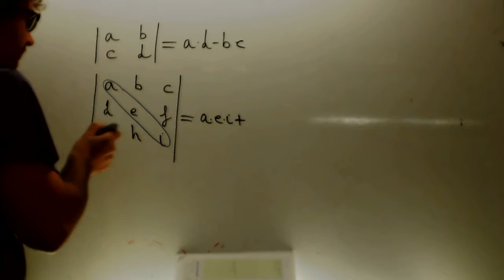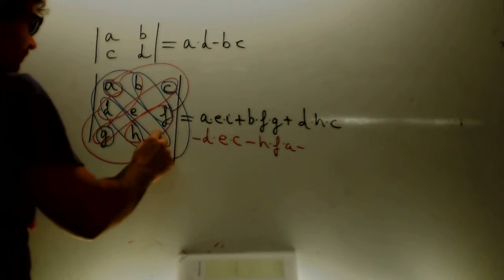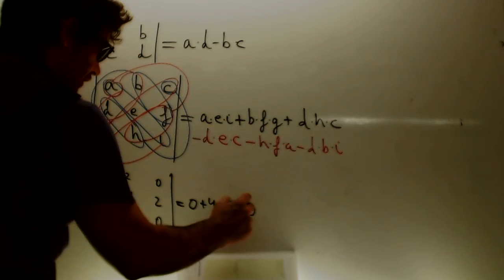Determintante Matematicas CCSS Academia Usero Estepona